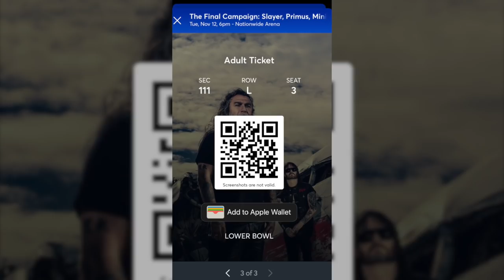Everything You Love | Ep.08 | SLAYER VLOG!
Spend the day with me while I check out SLAYER on their Final Campaign Tour!🤘
⬇️ SEE MORE BELOW ⬇️

THANK YOU 👊 Joel Brandon
THANK YOU 👊 Mike Franco
THANK YOU 👊 Alex Legend
THANK YOU 👊 Vasilii
THANK YOU 👊 Paul Thomas Presley
THANK YOU 👊 Terrence and Bob of Mechanization
THANK YOU 👊 Olivier Rouleau
THANK YOU 👊 Chrys Armijo
THANK YOU 👊 JR Tasker
THANK YOU 👊 Kevin Smith
THANK YOU 👊 Dougy Reid
THANK YOU 👊 Anthony Maroni
THANK YOU 👊 Kristian Yates
THANK YOU 👊 Josh Maurer
THANK YOU 👊 Brett Mercer
THANK YOU 👊 Todd Irish
THANK YOU 👊 Todd Jay
THANK YOU 👊 Michael mckee
THANK YOU 👊 Ingo Deißenroth
THANK YOU 👊 Brady Clark
THANK YOU 👊 Simon Bondar
THANK YOU 👊 Randy Tapia
THANK YOU 👊 Luke Knutson
THANK YOU 👊 Tim Day
THANK YOU 👊 Skag Green
THANK YOU 👊 Mohamad Hafiz
THANK YOU 👊 Kevin Henderson
THANK YOU 👊 Jan Schneemann
THANK YOU 👊 Aaron Prentice